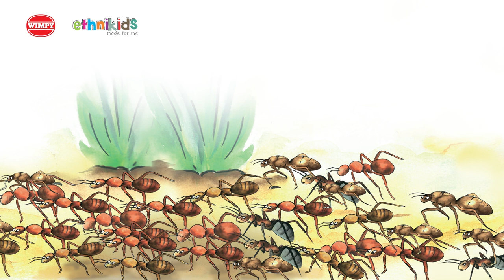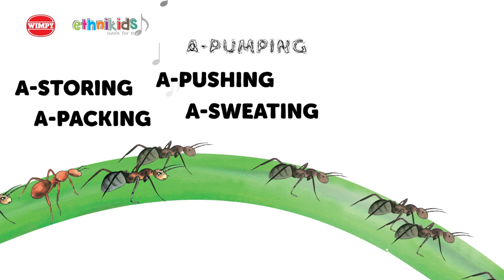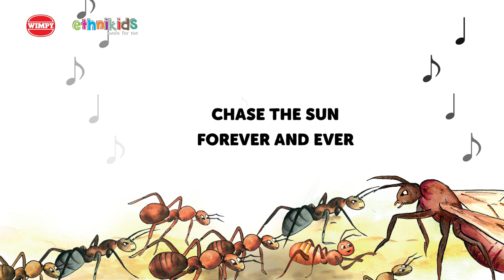Wimpy & Ethnikids present Chicharito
What happens when a worker ant grows tired of toiling and leaves home in search of fun and freedom? Read this African folktale from our short story collection to find out.